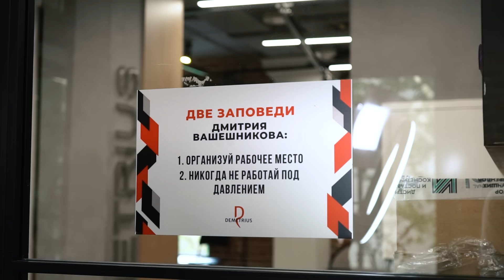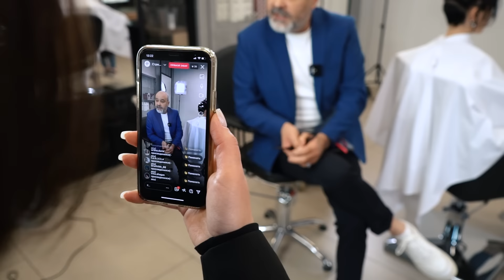DEMETRIUS | Текстурная стрижка от Дмитрия Вашешникова | Женская стрижка на короткие волосы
Да, вы все верно прочитали в названии - в этом видео стрижем сам Дмитрий Вашешников, после очень долго перерыва!
Для тех, кто не близко знаком со школой Деметриус рассказываем.
Дмитрий Вашешников - создатель техники стрижки Деметриус, основатель школы №1 по возвращаемости Деметриус, чемпион и вице-чемпион различных парикмахерских конкурсов, автор самых продаваемых книг в индустрии красоты "Метод четырех углов", "Захват клиента" и "Узкое место"... регалии можно перечислять бесконечно, если бы не ограничение символов в описании :)
Да и будем честны, вы здесь не за этим, а за тем, что бы посмотреть как стрижек в технике Деметриус сам её создатель.
Никакой интриги нет, стрижка получилась просто идеальная, женственная, стильная и, конечно же, с оттенком сексуальности.

Полезные ссылки на видео:
DEMETRIUS Школа концептуальной стрижки (с)
Узнать и записаться на обучение: